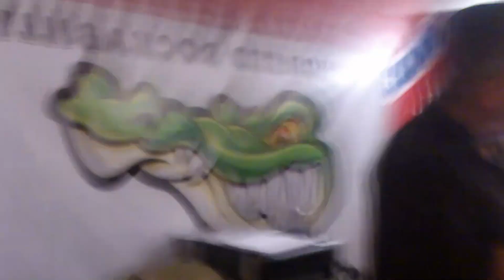Coolgators Johnnys link'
Instrumental...Rockabilly, Rock'n'roll, 50's Live Big Block Raggers Klippan,Gretsch , Gibson ,slapbass , jitterbug Rockers, Jivers , beer ,girls , greasers